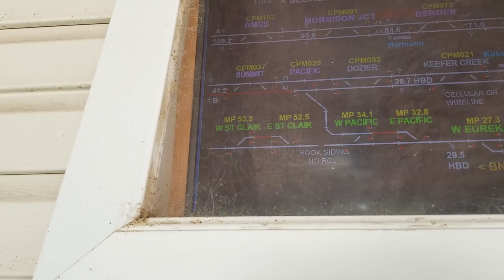20220928_PacificMo_Railfan_UP_8364_WestBound_InterModal_1DPU